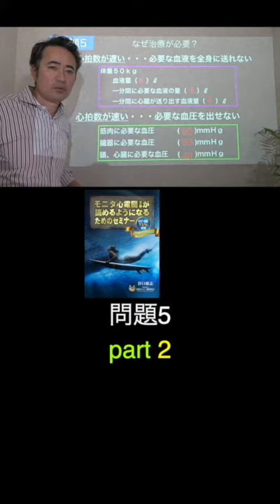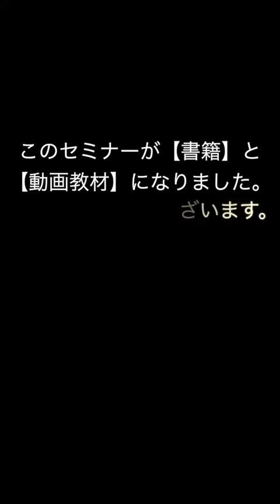【1分セミナー】血圧が低い！大切な臓器を守るために働くホメオスタシス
⭐️モニタ心電図（不整脈）が読めるようになるためのセミナー

相談件数150件突破！「この波形なに？」と不安になったときに、いつでも相談できるLINEコミュニティ。あなたからの相談に谷口総志が直接動画で返信しています。

☑️動画教材で学ぶ
心電図 /不整脈 /心不全 /フォレスター分類 /バイタルサイン/心エコー/レントゲン/PSVT/致死性不整脈/出版/プレゼンテーション
これ全部学べます。マナビツクセ

・心電図の相談動画まとめ

1974年12月31日生まれ、熊本在住3児の父

ここまでお読みいただいたあなたに【完全無料】のプレゼント
（1ヶ月見放題）12誘導心電図セミナー受け取りフォーム
（1ヶ月見放題）モニタ 心電図セミナー受け取りフォーム